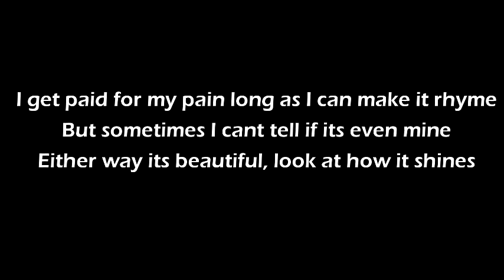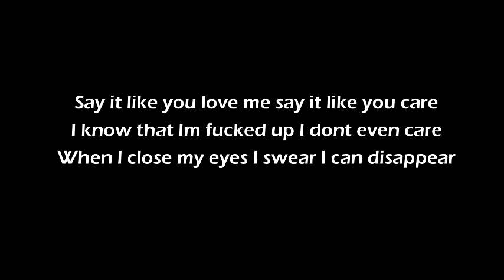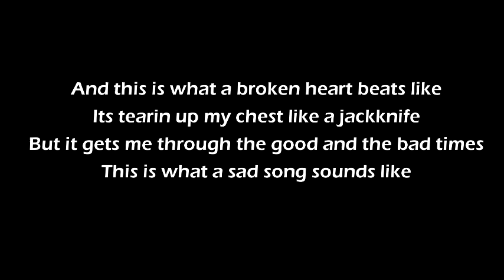Mike Posner - I'm Not Dead Yet Lyrics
Lyrics

Hoodie on my head, cold breath in the air
People walking by like i’m not even there
Last three nights felt like a hundred years

I get paid for my pain long as I can make it rhyme
But sometimes I can’t tell if it’s even mine
Either way it’s beautiful, look at how it shines

It sounds like ooooo
it’s all in my head
Lightning and thundering
oooooo

This is what a sad song sounds like
It’s been playing in my head for my whole life
It’s beautiful and cruel at the same time
ooooo,
yeah

And this is what a broken heart beats like
It’s tearin’ up my chest like a jackknife
But it gets me through the good and the bad times

Say it like you love me say it like you care
I know that I’m fucked up I don’t even care
When I close my eyes I swear I can disappear

Lightning and thundering
oooooo

ooooo,
yeah